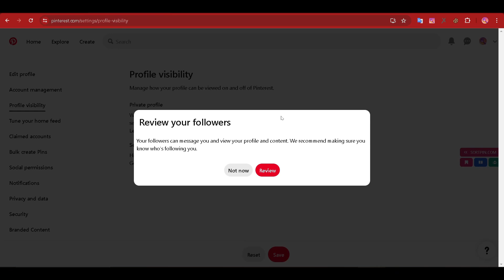How do i make my profile private on pinterest